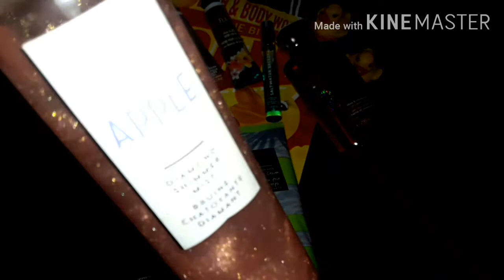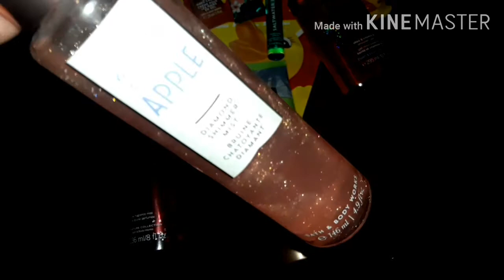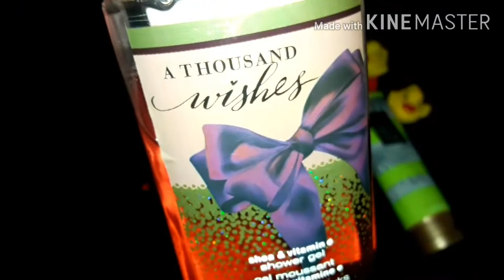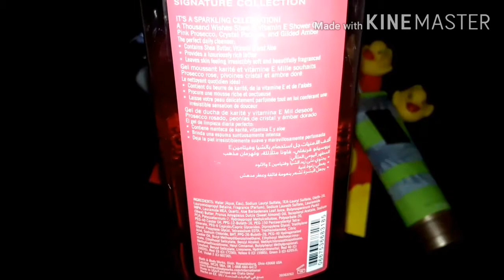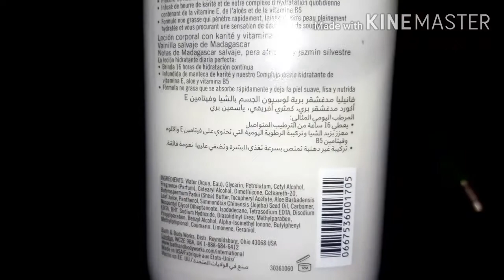Exclusive Bath & Body Works Semi Annual Sale 2020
Lotus herbals || ROSETONE ||Facial Skin Toner|| Review